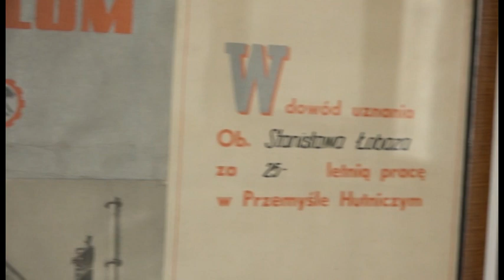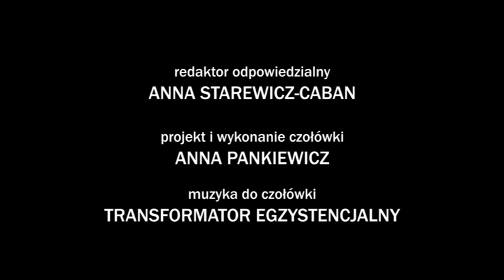Nowohucka Kronika Filmowa nr 631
KOŚCIÓŁ W MISTRZEJOWICACH
Józef Dutkiewicz, architekt i twórca projektu kościoła w Mistrzejowicach, opowiada o jego budowie. O swoim pomyśle na oryginalną bryłę, problemach z Komisją Sakralną, której wydawała się ona zbyt nowoczesna, uporze ks. Kurzei, poparciu parafian i pomocy kardynała Wojtyły.

HISTORIA MIŁOSNA Z AKT IPN
W aktach krakowskiego IPN znaleźć można ślady po dramatycznej i tragicznej historii miłosnej, która wydarzyła się zaraz po wojnie w Nowej Hucie. Piotr, żołnierz kampanii wrześniowej, trafił do Anglii. Tu zakochał się w Szkotce, Dorocie. Ta opowieść mogłaby się zakończyć happy endem – ale Piotr w Polsce zostawił żonę i dzieci. Postanowił wrócić do stalinowskiej Polski. Za nim do obcego sobie świata podążyła Dorota… Cała historia ma swój koniec dopiero w 1957r. A opowiada o niej dr Wojciech Paduchowski z Biura Badań Historycznych IPN w Krakowie.

PANI STASIA
Pani Stanisława Łobaza od 1952r. pracowała w Hucie im. Lenina. I to na Wielkich Piecach! Potem spełniła drugie marzenie – jeździła lokomotywą spalinową po kombinacie. Jak sama mówi, „kobiecina licha”, ubrana w czapkę i spodnie „jak chłop”, a tyle lat przepracowała! I czuła się doceniana jak nigdy później…